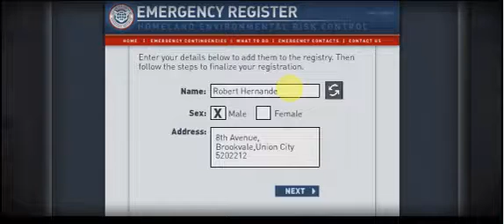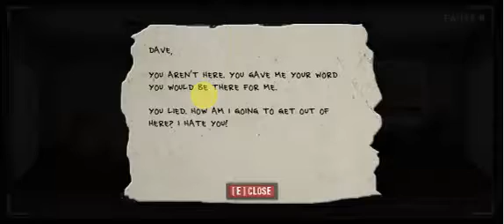The Last Stand Union City #1 ZOMBIES DIES TODAY!!!